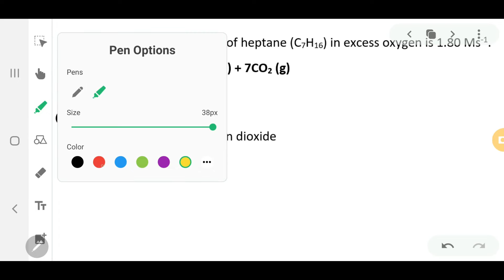Problem Solving for Differential Rate Equation | STR8CHEM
Key Timestamps:
1. Intro - 00:00
2. Finding the rate of usage of oxygen - 00:16
3. Finding the rate of formation of carbon dioxide - 08:58
4. Finding the rate of Br⁻ ions are being oxidized - 11:29
5. Finding the rate of water is being formed - 18:34
6. Finding the rate of H⁺ ions are being consumed - 20:17